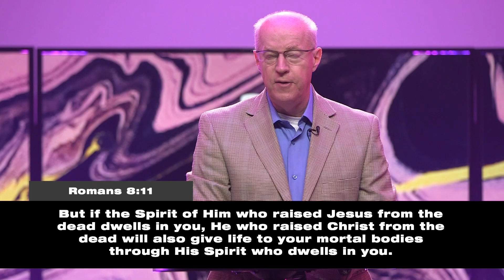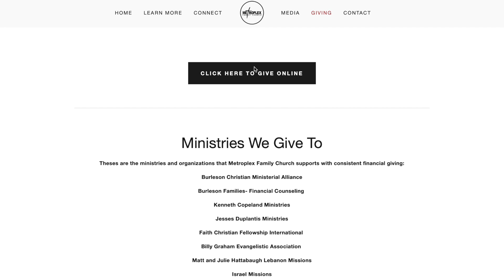Easter Sunday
Join Pastor Brian for a very special Easter Sunday message.